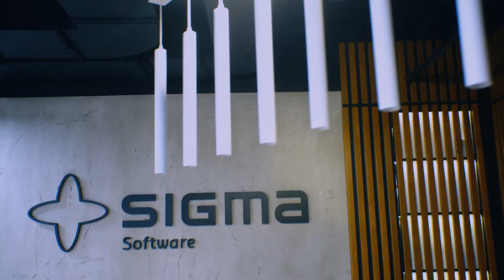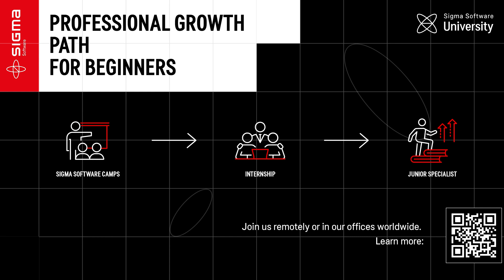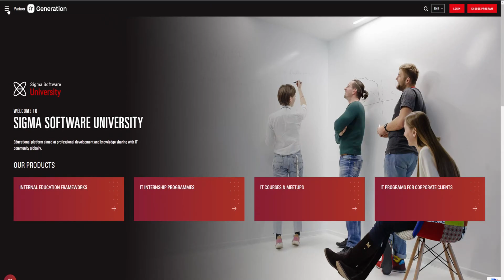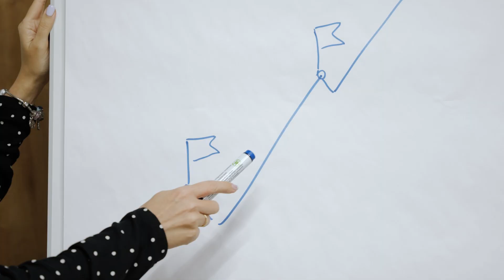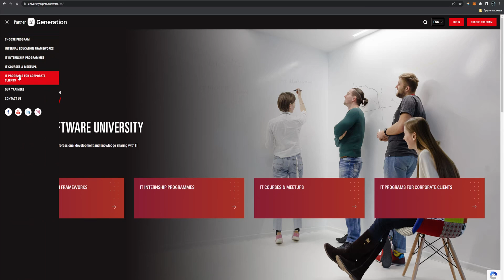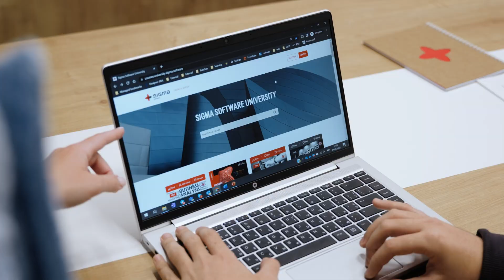Sigma Software University Presentation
Sigma Software University — educational platform aimed at professional development and knowledge sharing with IT community globally.